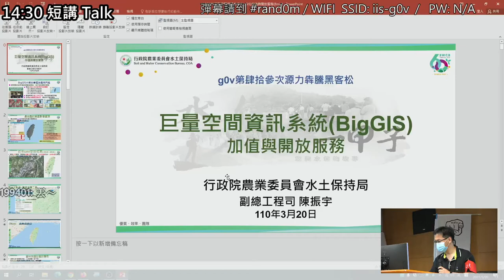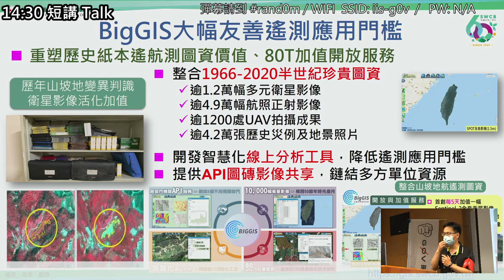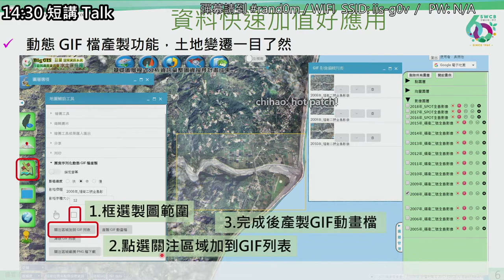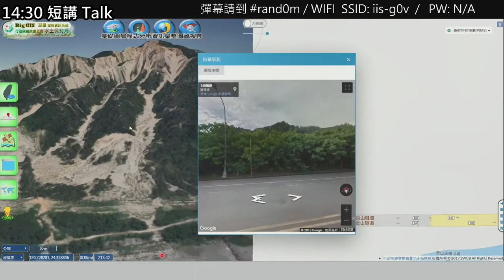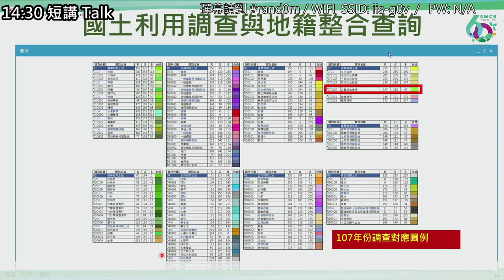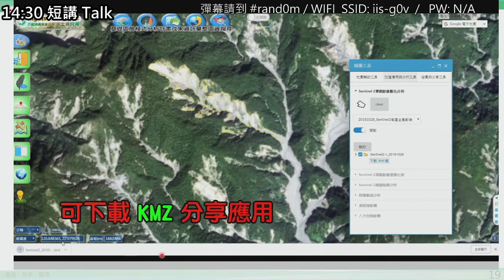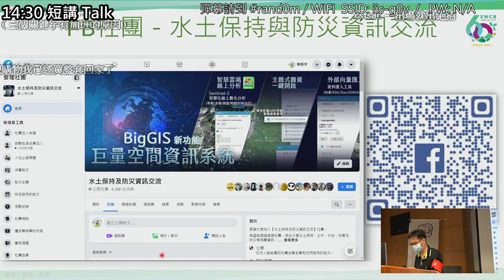g0v tw hackath43n — 中場短講 — BigGIS資料開放與加值服務 ／ 陳振宇 — 源力犇騰黑客松